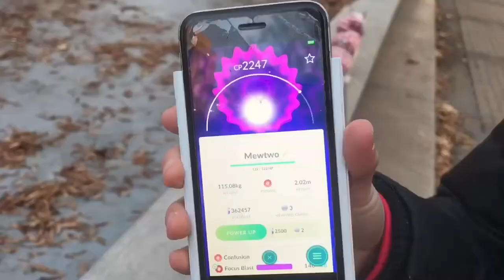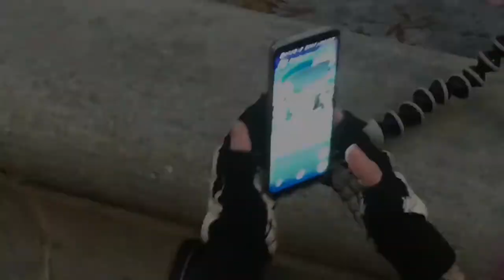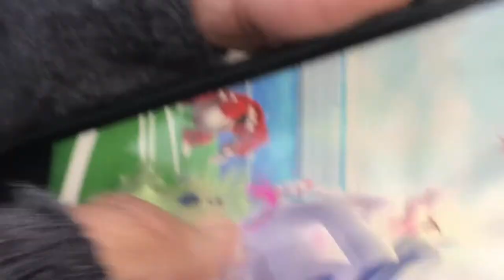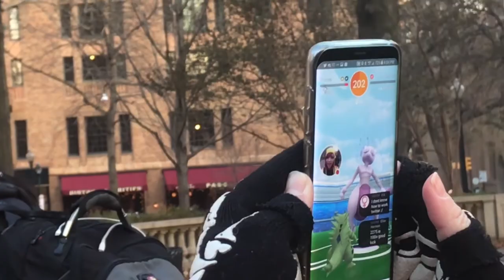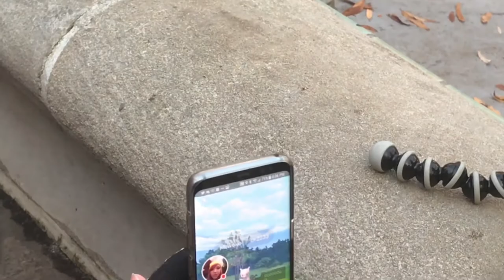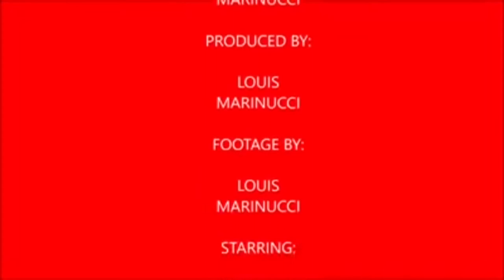Plays Pokémon Go Episode 8 Holly's first EX Raid (featuring PkmnMaster Holly, DX1, & Sinn Badd)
In this video my good friend Holly of PkmnMaster Holly invited me to watch her catch her first Mewtwo and as a result of that I thought I make another video with her as my guest star. Also features cameos from Julian aka DX1, Adison aka Sinn Badd, &, Matt Eye. Afterwards we went over the Sprint Store and did a Victrebel raid which I failed to catch and lastly we battled, & caught Groudon. I also like to give special thanks to my new friend Bram Van der Tuuk for making my custom thumbnails and end cards for my videos.

PkmnMasterHolly

Sinn Badd

Matt Eyer

DX1